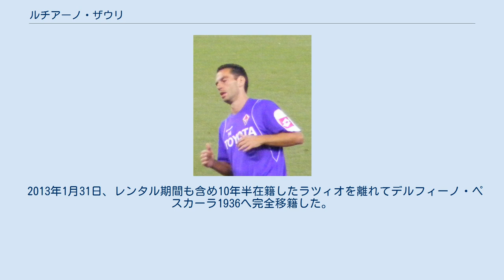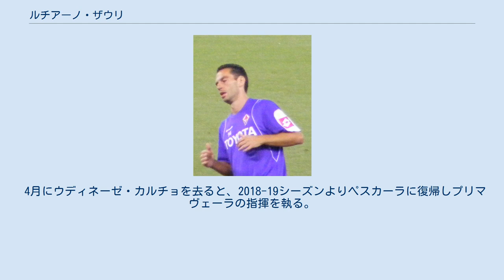ルチアーノ・ザウリ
ルチアーノ・ザウリ（Luciano Zauri, 1978年1月20日 - ）は、イタリア・ペシーナ出身の元同国代表サッカー選手、現サッカー指導者。
現役時代のポジションはDFで、ラツィオではキャプテンを務めていた。
 アタランタBCの下部組織出身。
ACキエーヴォ・ヴェローナへのレンタルを経て、アタランタがセリエBに降格した2003年にSSラツィオへ入団した。
2007年冬にマッシモ・オッドがACミランへ移籍してからは、彼に代わって主将を務めた。
しかし、故障もあって出場機会は減少した。
 ステファン・リヒトシュタイナーが加入したため、2008年7月17日にACFフィオレンティーナへレンタル移籍。
しかし、移籍後も出場機会には恵まれずシーズン終了後に復帰した。
 2009年7月10日にはUCサンプドリアへレンタル移籍すると、マリュス・スタンケヴィチュスに代わって右サイドバックのポジションを確保。
クラブはリーグ4位に躍進し、来季のUEFAチャンピオンズリーグ出場権を獲得した。
次シーズンも引き続きレギュラーを務めたが、クラブは前半の好調から一転。
ジャンパオロ・パッツィーニが退団した後半は得点力不足に悩まされ、結局リーグ18位でセリエBに降格した。
 シーズン終了後にラツィオへ戻る。
しかし、復帰後はリヒトシュタイナーに代わって新たに加入したアブドゥレイ・コンコの控えに留まり、出場機会は殆ど得られなかった。
 2013年1月31日、レンタル期間も含め10年半在籍したラツィオを離れてデルフィーノ・ペスカーラ1936へ完全移籍した。
 イタリア代表では2001年9月5日のモロッコ戦で代表デビューを飾った。
 2013-14シーズン限りで現役を引退し、ペスカーラのベッレッティ（U-20）の監督に就任。
2015-16シーズンよりトップチームのテクニカルコーチに昇格した。
2017年2月14日にマッシモ・オッド監督が解任されると、暫定的にチームを率いることとなった。
 同年11月21日にオッドがウディネーゼ・カルチョの指揮官に就任することに伴い、アシスタントコーチを務めることとなった。
 4月にウディネーゼ・カルチョを去ると、2018-19シーズンよりペスカーラに復帰しプリマヴェーラの指揮を執る。